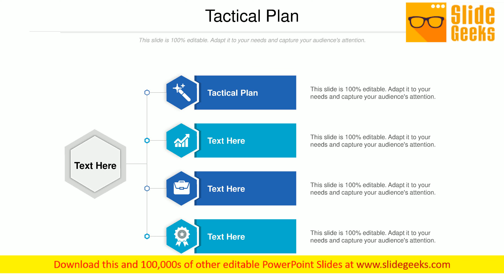Tactical Plan Ppt Powerpoint Presentation Pictures Icon Cpb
Presenting this set of slides with name tactical plan ppt PowerPoint presentation pictures icon cpb. This is an editable PowerPoint four stages graphic that deals with topics like tactical plan to help convey your message better graphically. This product is a premium product available for immediate download and is 100 percent editable in PowerPoint. Download this now and use it in your presentations to impress your audience. Build a loyal following with our Tactical Plan Ppt PowerPoint Presentation Pictures Icon Cpb. Increase the level of devotion around.